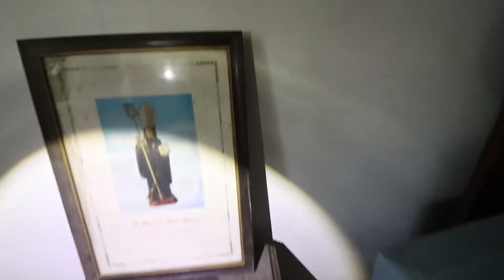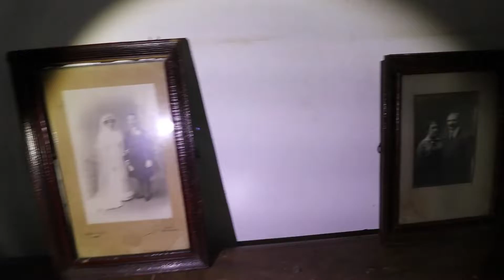ANTIGO SOLAR ABANDONADO ENORME COM TODA A MOBÍLIA NO INTERIOR - URBEX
Podem sempre ajudar-me, de forma a continuar a trazer até vocês mais explorações de incríveis locais abandonados (ajudando nas deslocações, material, etc), com o vosso contributo